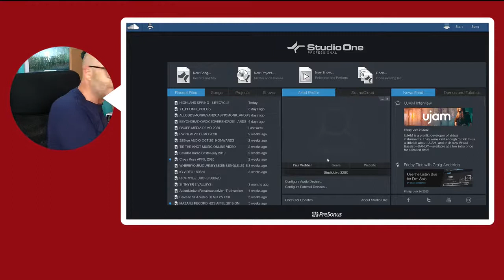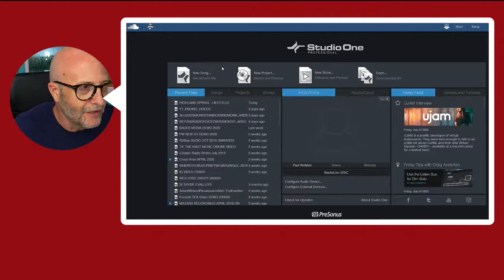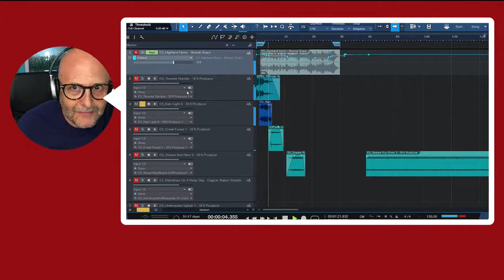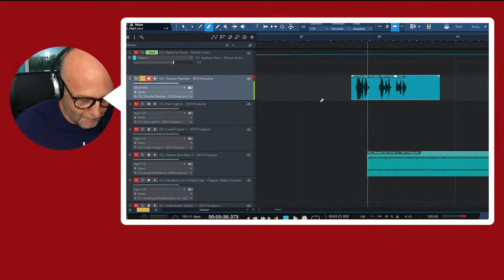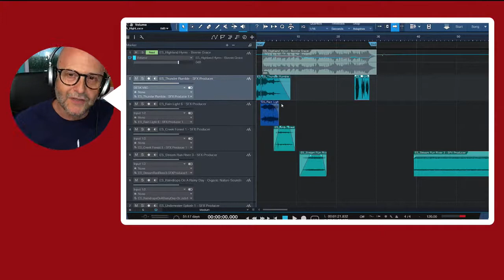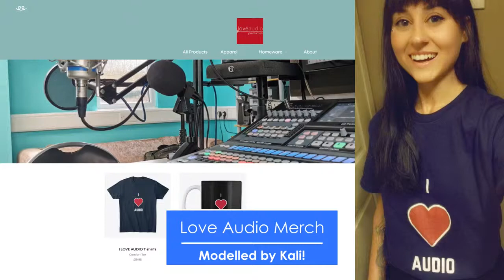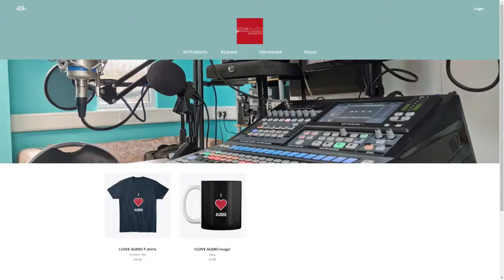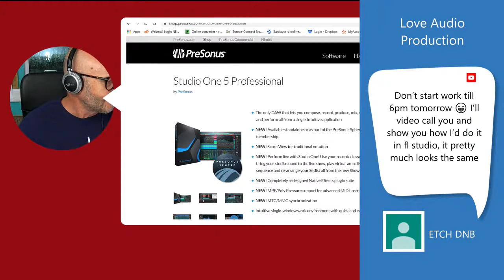🔵PreSonus Studio One 5 - a first-look at the updated version of this brilliant DAW!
Hi there,
Welcome to this week's live stream. I'm very excited to let you know that I've upgraded from PreSonus Studio One 4.6 to the new Studio One 5 and tonight's live stream, I'm going to show you the new software from scratch. So we'll open up Studio One 5 Professional, see the start menu, where the songs are stored, open up a new song, explore some of the features and I'll answer any questions you may have about this outstanding piece of DAW software.

My name is Paul Webber. I'm an audio producer specialising in the spoken word and this channel you'll find me talking about production tips, info and sharing my knowledge for voice over artists, musicians and general music makers and DJs across the UK and beyond.

Also, if you need to know what gear I use, check the list below: -

🎶 Mixing Console: - Presonus Studiolive 32SC 32 Channel Professional Digital Mixing System
🎶 Eikon C14 Large Diaphragm microphone plus a Marshall MXL 2001 Large Diaphragm microphone which I use in my voice over booth
🎶 Denon MC6000MK2 DJ Mixer - used for mobile gigs as and when they return to the UK
🎶 ElectroVoice ZLX 15P Full Range Speakers
🎶 M-Audio AV40 Monitors - used to monitor the mix here in the studio
🎶 August VGB500 HDMI Capture Card
🎶 AKG WMS40 Vocal Wireless System
🎶 Equinox MidiPar Tri Plus LED Par Cans x 4
🎶 DJ Software: - Serato DJ PRO - again for the mobile DJ use

The music I use here on this channel is provided by Epidemic Sound and you can see more and if you sign up via that link, you'll be helping me and my channel! :) They've got a free one month's trial running right now, so click the link!

I also mentioned in last week's video that I would tell you about LEDA 2020. What is it? to find out more. Essentially, it's a 31 day challenge in August to go live every day in a private FB group, following tuition from Luria and David who run the LSP. Very worthwhile taking a look...basically, if it wasn't for their April challenge, I would never have gone live on this channel or anywhere else to be honest!

Paul @ Love Audio